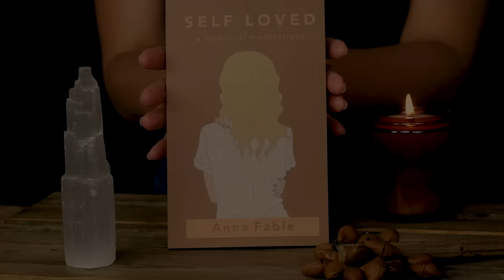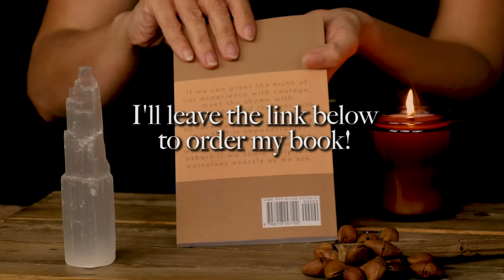"Restoring Your Energy" ASMR REIKI Soft Spoken & Personal Attention Healing on Another Rainy Night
**Here's the Link for My Book!! I'm so excited!!**

Hello Everybody,

Here is a REIKI ASMR Healing Session for Restoring Your Energy. I hope you find this session helpful :)

Big hugs!!

Anna